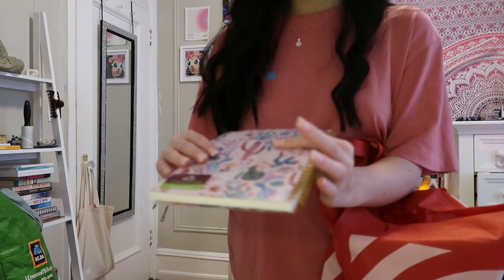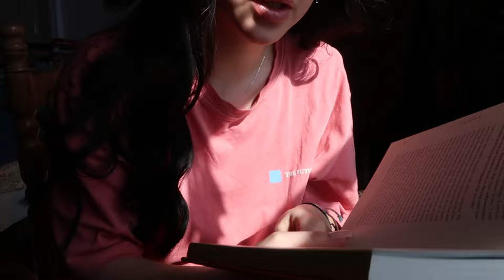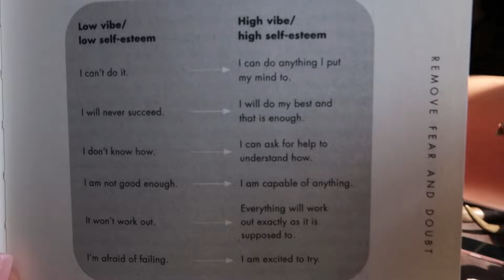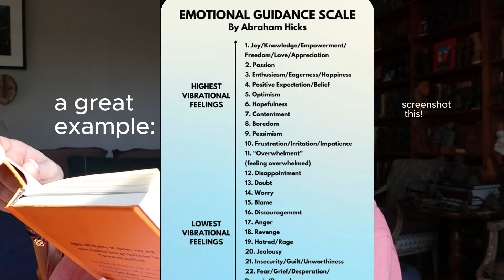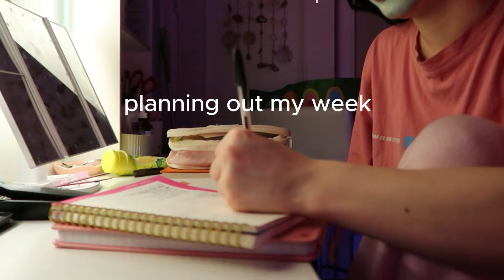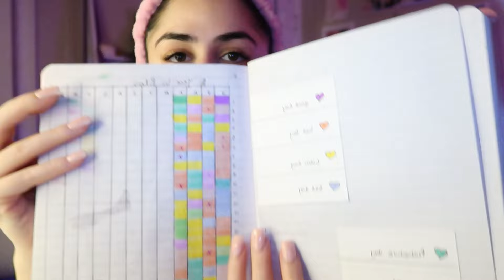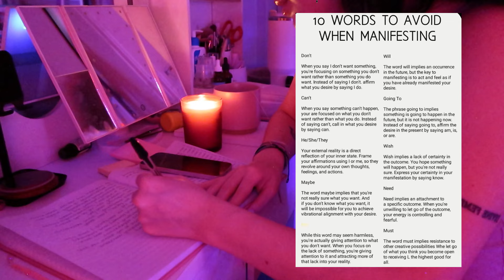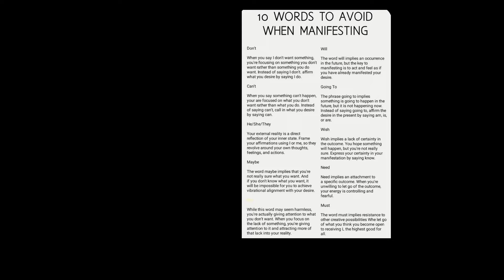DAY IN MY LIFE: in my healing girl era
so greatful for all of you!

making breakfast/healthy breakfast inspo @7:00
cleaning up my room/changing my sheets: 10:00

sharing what i read from my manifestation book : 11:00

how your emotions affect your reality/block you from beginning to create your dream life
11:20

talking about how i’m journaling in todays video: 14:30
affirmations: 15:30

journaling part 1 ( planning out my week, writing affirmations, reflecting on last week)
17:50

explaining everything i just wrote 19:00

manifesting/ gratitude : 25:00